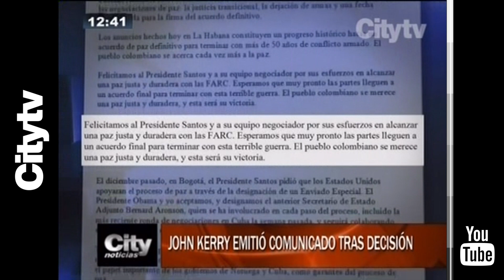Citytv: Reacciones ante los anuncios sobre el acuerdo de paz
Diversos sectores se han pronunciado luego que se conocieran los acuerdos sobre el sistema de justicia entre el gobierno nacional y la guerrilla de las FARC.

Emisión: 24 de Septiembre